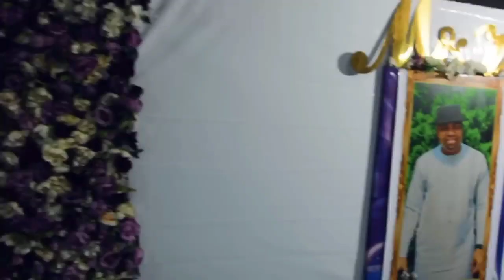A Deeper Life wedding that shakes social media. Nigeria wedding story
A Deeper Life wedding story, we know how wedding is in Nigeria, so this is a different and wedding compared to others.